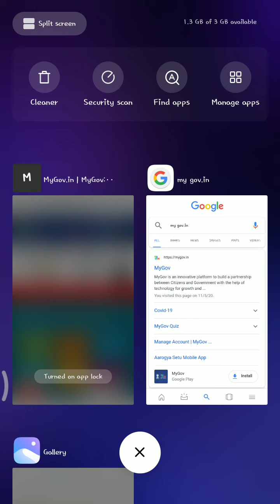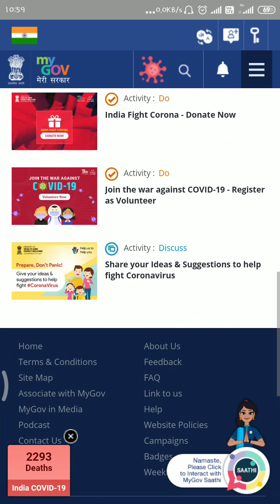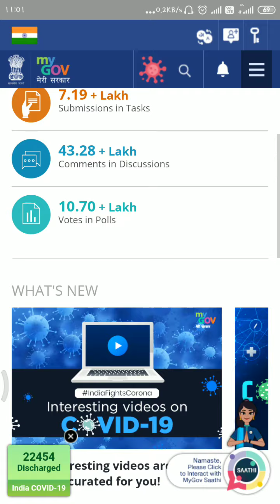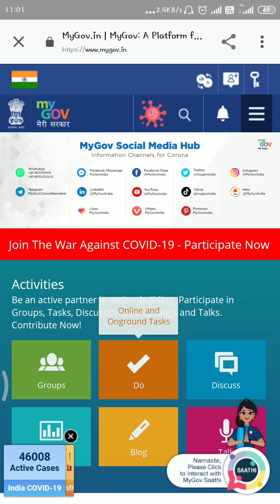How to get government certificate in quiz